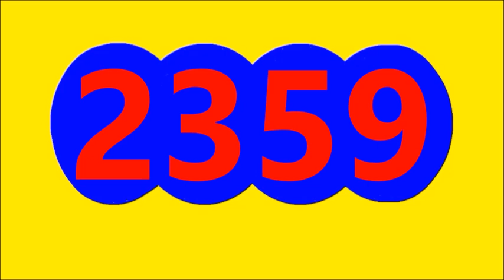Resultados LOTERIAS Y CHANCES del MEDIO DIA DEL SABADO 1 DE OCTUBRE del 2022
Resultados LOTERIAS Y CHANCES del MEDIO DIA DEL SABADO 1 DE OCTUBRE del 2022, RESULTADO CHONTICO DIA, RESULTADO PAISITA DIA, RESULTADO EL SAMAN DE LA SUERTE, RESULTADO LA FANTASTICA DIA, RESULTADO CAFETERITO TARDE DIA
Resultado